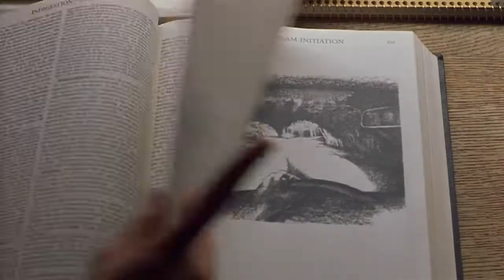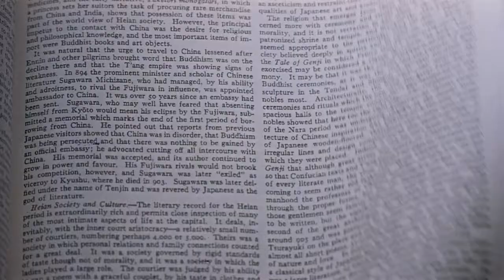Urban Legend 1998 Trailer HD | Jared Leto | Alicia Witt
Urban Legend 1998

A college student suspects a series of bizarre deaths are connected to certain urban legends.

Director: Jamie Blanks
Writer: Silvio Horta
Stars: Jared Leto, Alicia Witt, Rebecca Gayheart